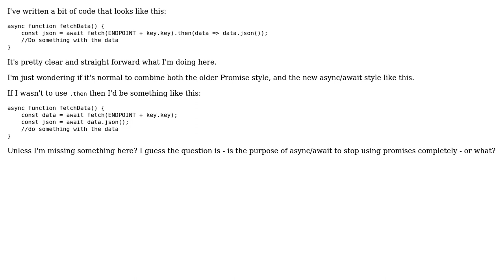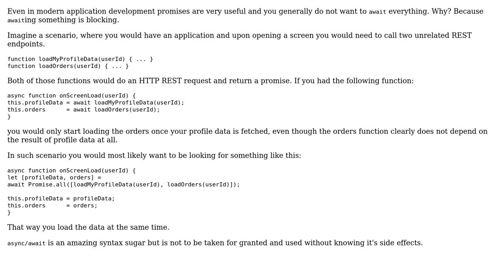Software Engineering: Is it conventional to use both await and .then()? (2 Solutions!!)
Software Engineering: Is it conventional to use both await and .then()?

With thanks & praise to God, and with thanks to the many people who have made this project possible! | Content (except music & images) licensed under CC BY-SA | Music | Images & others | With thanks to user S.D. user dwjohnston user Andy and the Stack Exchange Network Trademarks are property of their respective owners. You are responsible for your own actions.